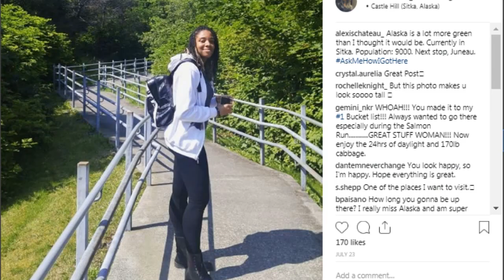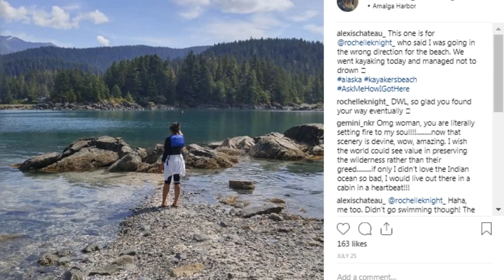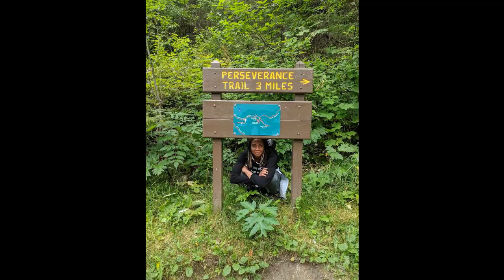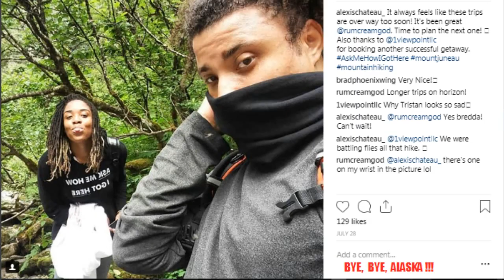Alexis Chateau & Tristan O'Bryan: Exploring Sitka and Juneau in Alaska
Tristan and I travelled to Alaska in late July 2018. This video sums up the highlights of our 5-day trip. We hiked to see a glacier, rode a tramway, hiked up a mountain, and went ocean-kayaking. We had a blast!

Travellers: Alexis Chateau & Tristan O’Bryan
Photographers & Videographers: Alexis Chateau & Tristan O’Bryan
Video Editing: Google & Alexis Chateau